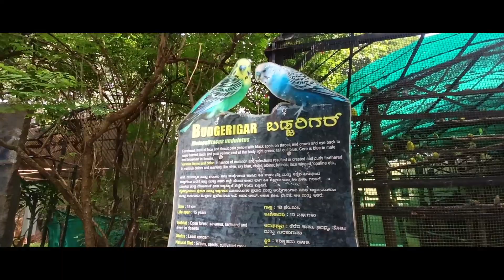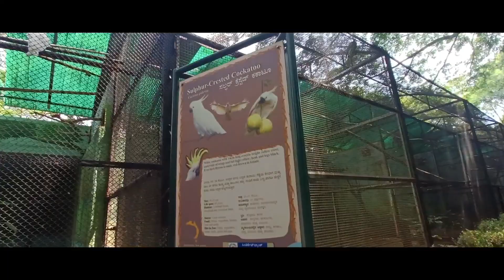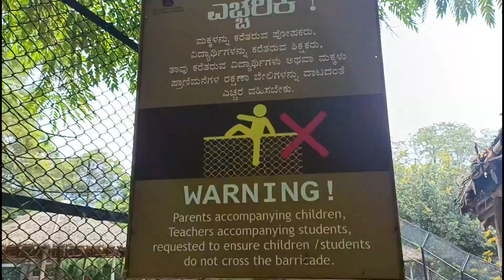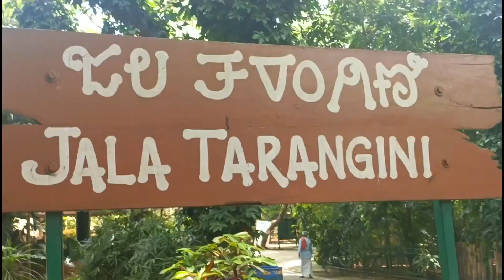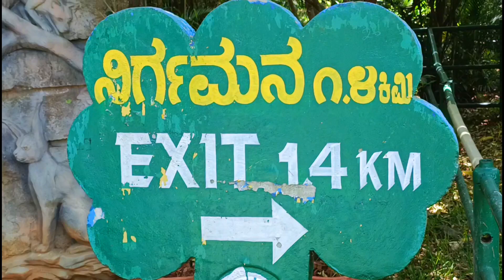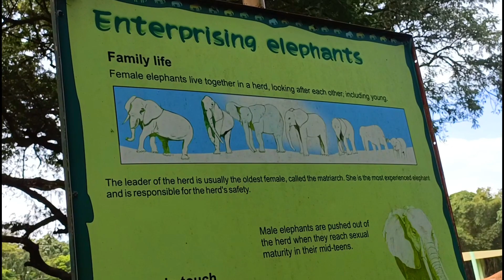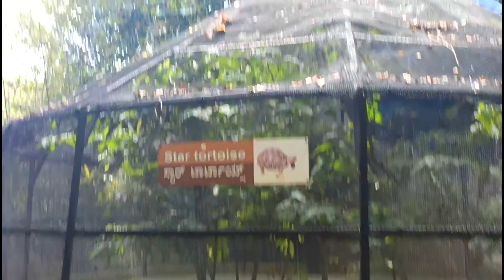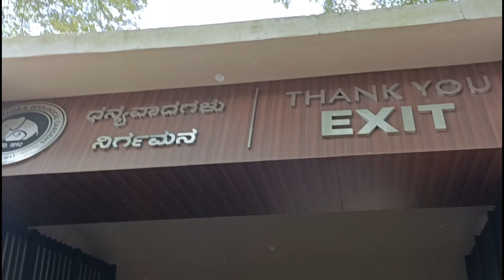മൈസൂർ കാഴ്ച്ച ബംഗ്ളാവിൽ നിന്ന് ഒരു നൊമ്പര കാഴ്ച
mysore zoo
Mysore city road trip..

(channel link)
Muneer Vadakara